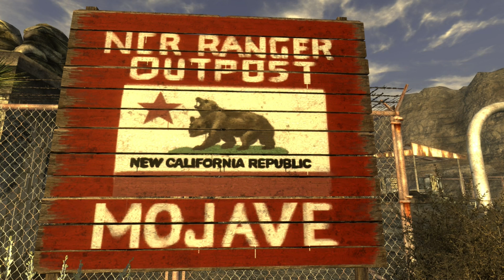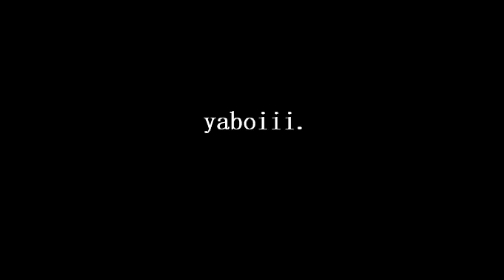Could Caesar's Legion Invade the NCR?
Caesar, born Edward Sallow, holds lofty goals of invading the NCR. Having been born in the country of his archnemesis, Caesar views himself less of an invader but more of a liberator in his goal to take over California. But how would this play out? Let's take a look.